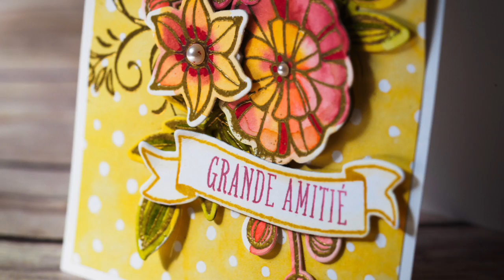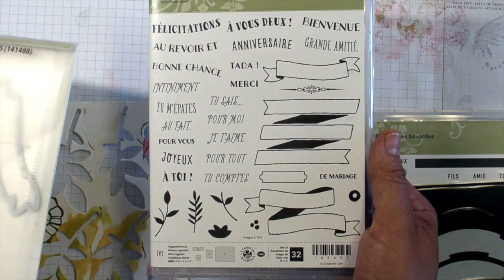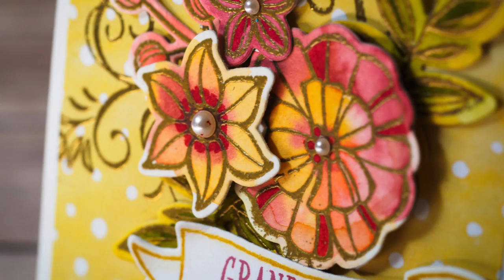Technique d'aquarelle superbe avec Fleur de mai Stampin' Up!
J'utilise ici une technique facile et rapide pour modifier le superbe papier spécialité Stampin' Up! Fleurs enchantées (p.172 catalogue annuel).